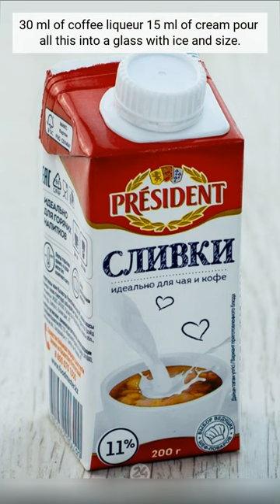Белый русский / White Russian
Cocktail "White Russian" became popular after the release of the movie The Big Lebowski